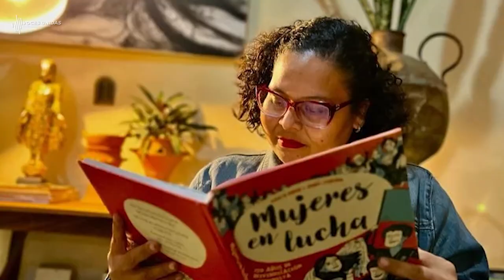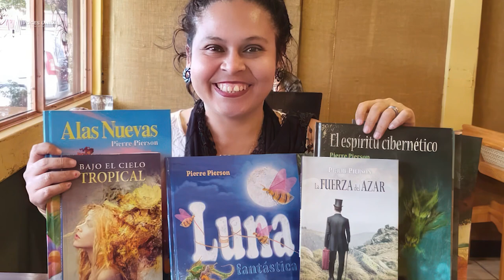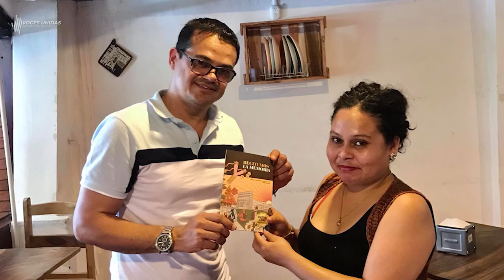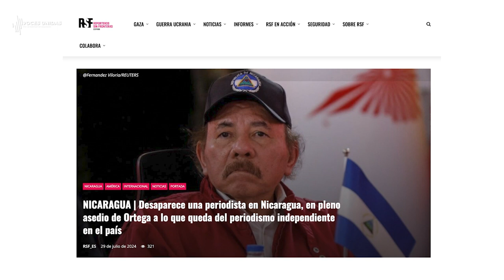Fabiola Tercero: Periodista y Promotora de Lectura Secuestrada por la Dictadura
Fabiola Tercero Castro, periodista y fundadora de "El Rincón de Fabi", lleva  días desaparecida tras ser secuestrada por la dictadura de Ortega. Su vivienda fue allanada el 12 de julio, y desde entonces no se ha tenido noticias ni de ella, ni de su madre y hermana, quienes también fueron llevadas. La comunidad feminista y defensores de derechos humanos exigen su liberación inmediata, especialmente por la delicada salud de su madre. Conoce más sobre este caso que pone en evidencia la represión y falta de libertad en Nicaragua.